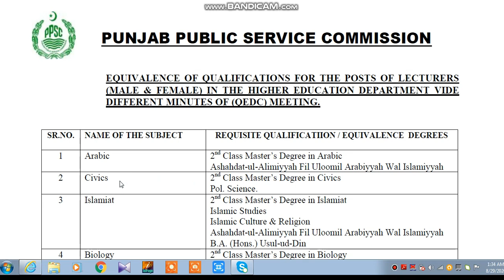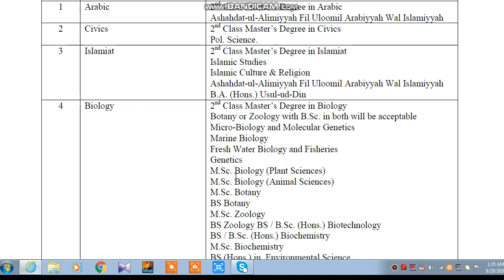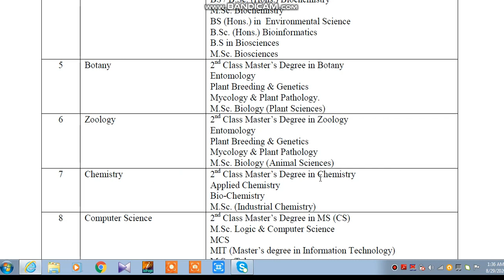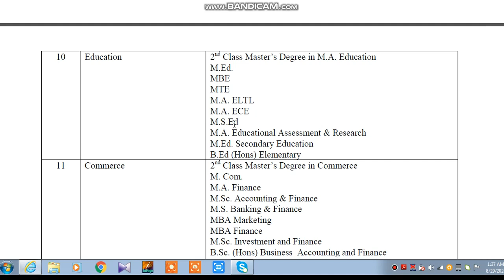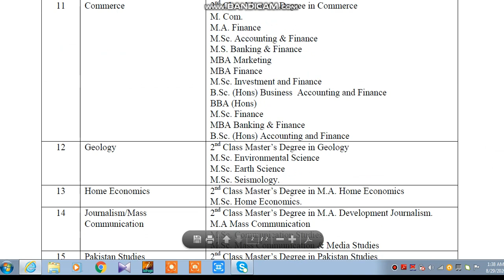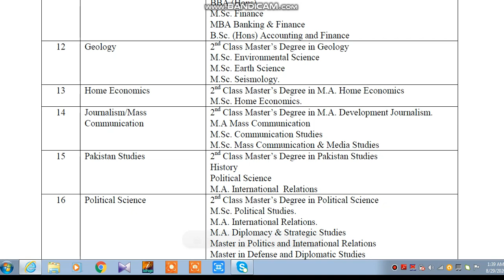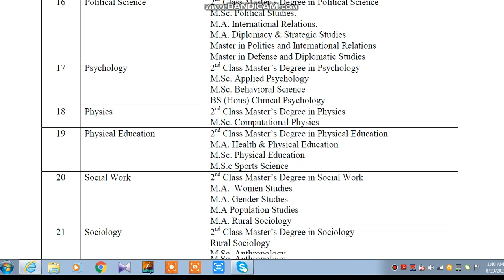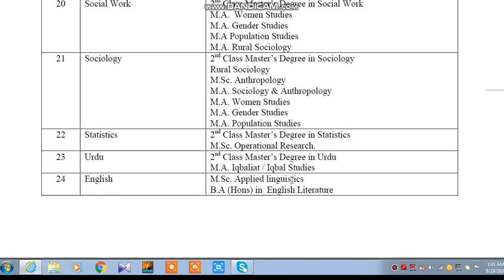Equivalence of Qualification for Lecturers 2020 (Male,Female)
لیکچرر کے لیے کون سی ڈگری والا اپلای کر سکتا ہے